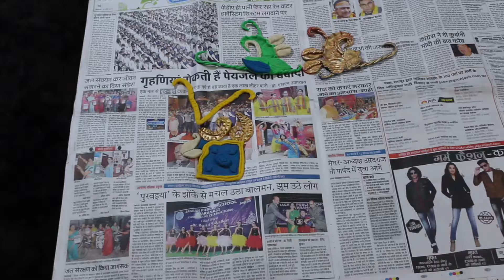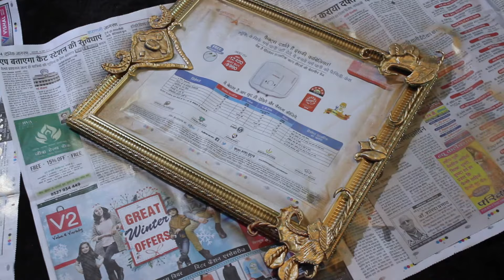DIY Christmas room decor\ Anthropologie mirror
Hi guys! this one is easy DIY and will change your room from zero to hundred in seconds. Material used
-mirror
-play dough
-hot glue
i have used some random design for the mirror you can customise it as you want :)